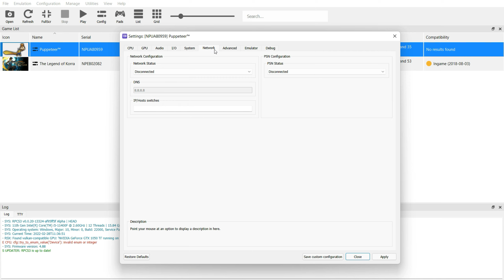RPCS3 - Puppeteer - GTX 1050ti + i5 11400F